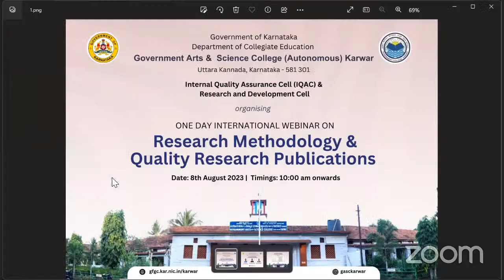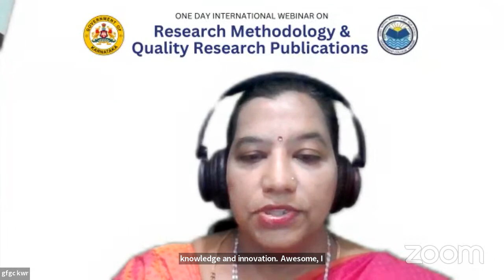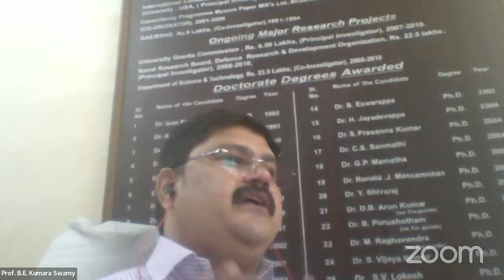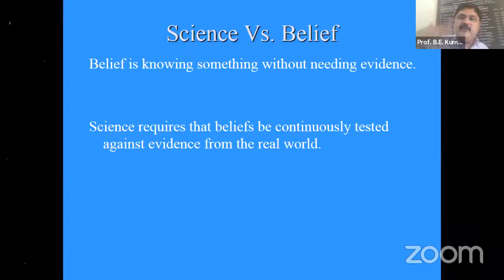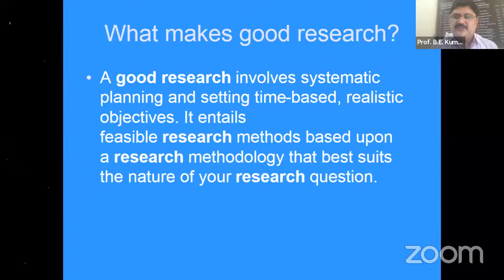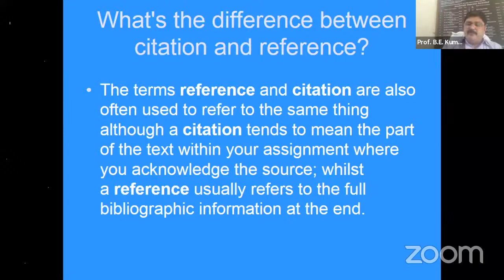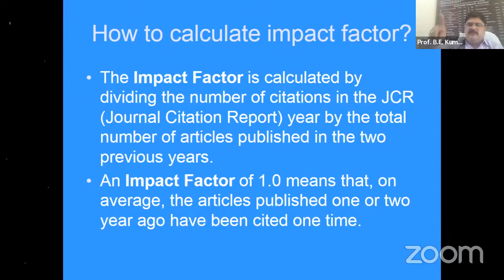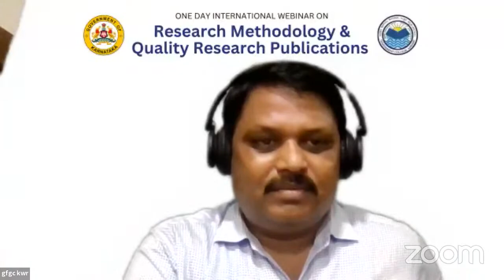GASC International Webinar on "Research Methodology & Quality Research Publications"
About Namma Karwar:: Social Media Organisation for Karwar News and Updates, and Tourism Service, Connect us through Facebook, Instagram, Twitter, YT and nammakarwar.com

For Digital Advertisements or Commercial Shoot/ Bunsiness Enquiries, get in touch to us through (WhatsApp) (Phone) (Mail)